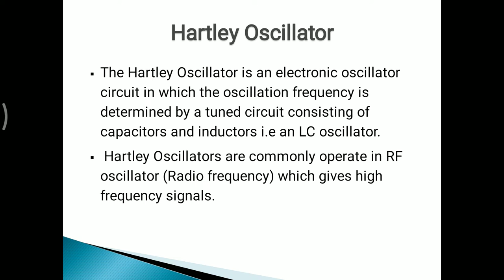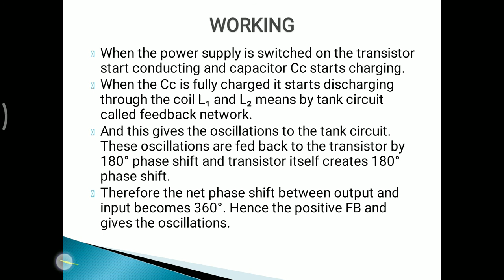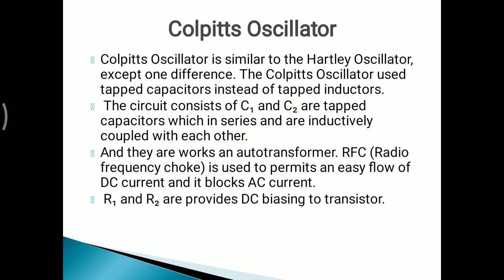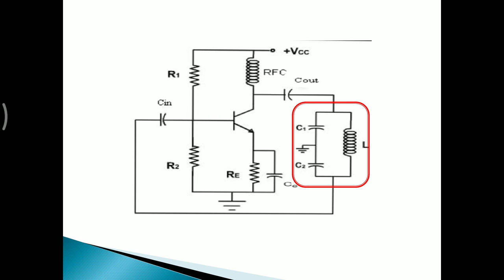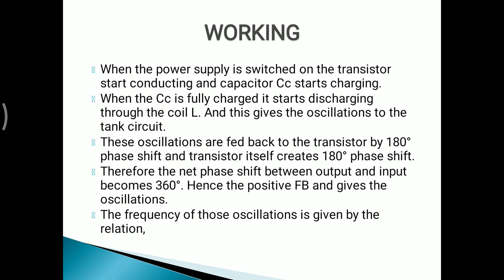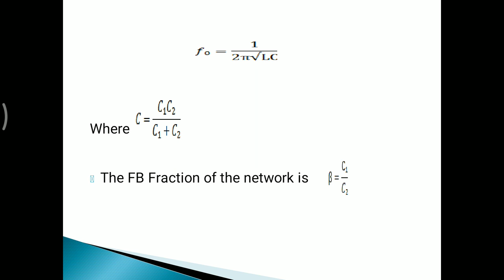Oscillators (6.2) lecture 4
Types of LC oscillators. Hartley and Colpitts oscillator.